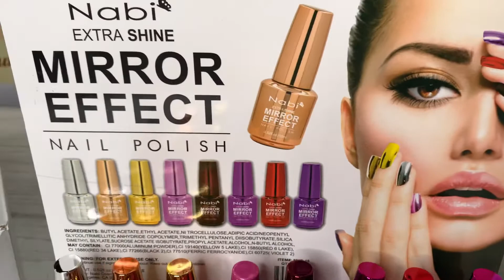Cosméticos Set Esmalte de uñas Efecto Espejo 8 Colores Nabi I Cosmeticos al por mayor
Juego de 8 esmaltes de uñas con efecto espejo y brillo líquido Glam Lux, el color puede variar. Larga duración, esmalte de uñas de alta calidad, hermosos colores llamativos. Perfecto manicura cada vez, efecto de gel, no requiere luz UV.

0.52 oz